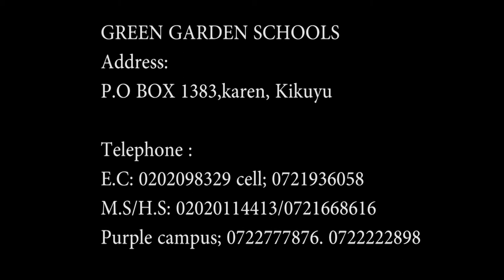Green Garden School Advert